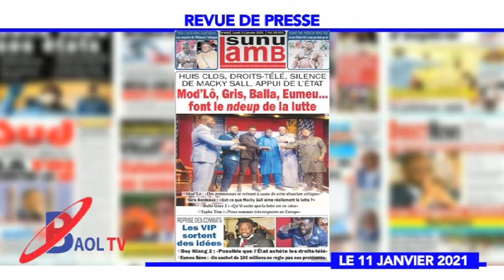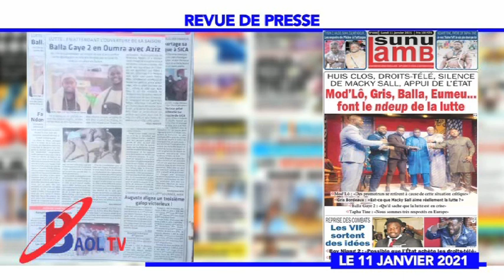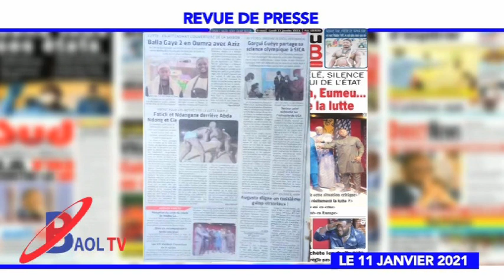REVUE DE PRESSE BAOL TV DU 11 JANV